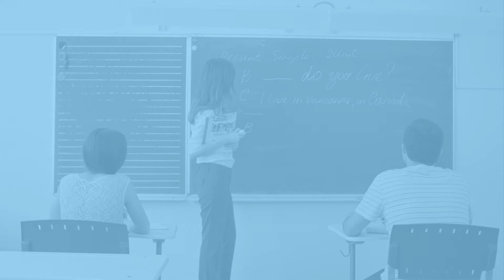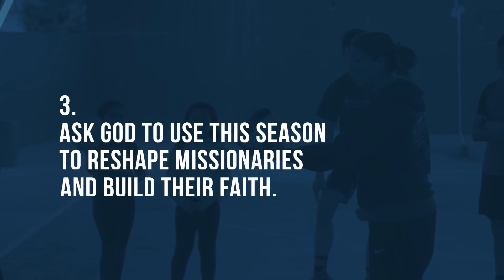Prayer Focus: How to Pray for Missionaries in Language School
Language school in a foreign country is nothing like your high school French class. TEAM missionary Annie Wilson shares how you can pray for missionaries at this critical stage.

WHO WE ARE:

TEAM is a global missions agency that partners with local churches to send missionaries and plant reproducing churches around the world. We serve as church planters, artists, environmentalists, business people, community developers, doctors, nurses, dentists, teachers and so much more!